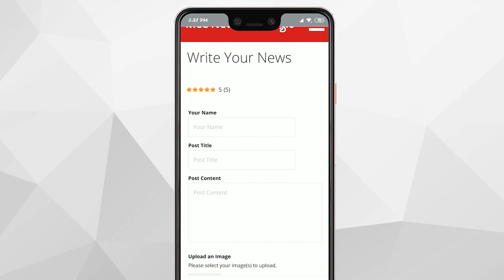What happens if Kim Jong-un dies? || T Talks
Kim Jong Un's health has been the subject of speculation around the world, but North Korean media has remained silent about the leader. Reuters news agency has reported that China has sent a delegation of senior doctors advise on Kim's health, and that he's recovering from a heart operation. Satellite images now appear to show his private train at the coastal resort town of Wonsan.